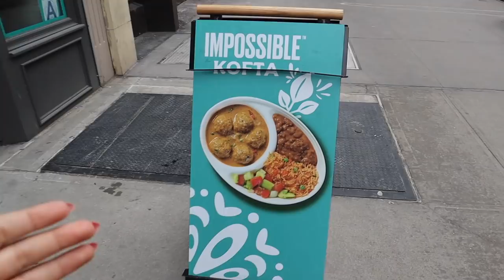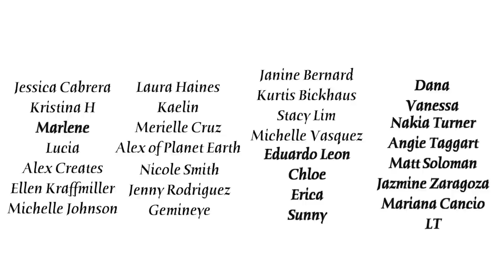Is it HYPE?! -- Mas Veggies Taqueria S6 E7 (Veggie Grill)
What I Got: Carnitas Nachos (Jackfruit), Carne Asada Taco (Cauliflower), Poblano Chicken Bowl, Tehano Taco (Beyond meat), Baja Burrito (Fish)

Rating System:
A+ I cant believe food tastes this good
A  Absolutely delicious
A- Decent. Hits the spot
B  I'd eat it but wouldn't buy
C  I'd eat it if I had nothing else
D  How are you ok selling this?
F  I'd rather eat a bowl of brown avocado skins